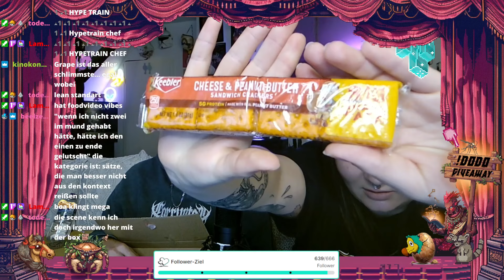Süßigkeiten aus AMERIKA! - Haben wir Spülmittel gegessen? 🤢 | 3Men1Couch Streamhighlights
Der gute Joshi hat uns Süßigkeiten Boxen aus Amerika mitgebracht. Wir wissen nicht was drin ist und Smin und ich testen uns komplett durch. Nochmal vielen Dank für die nicen Boxen!
►Schnitt: Julia